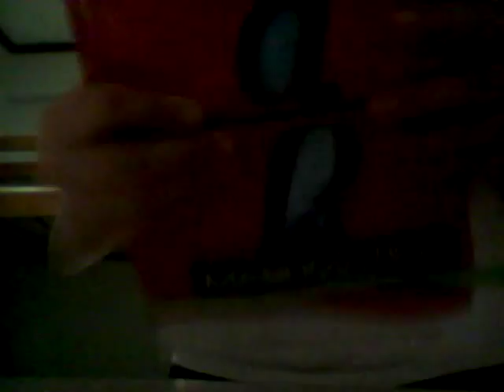ΦΙΛΟΛΟΓΙΑ VS ΜΑΘΗΜΑΤΙΚΑ (rap battle)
Subs like